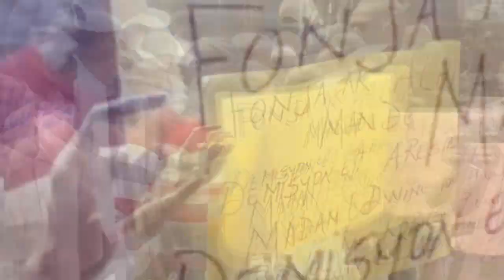20JEN- Aksyon sa pase Tòsèl Vitelhome bloke anwo pa monte elèv pran bal lapolis viktim plizyè blese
20JEN- Aksyon sa pase Tòsèl Vitelhome bloke anwo pa monte elèv pran bal lapolis viktim plizyè blese